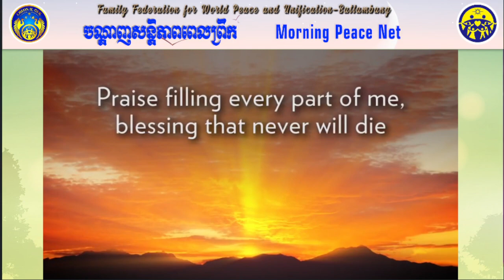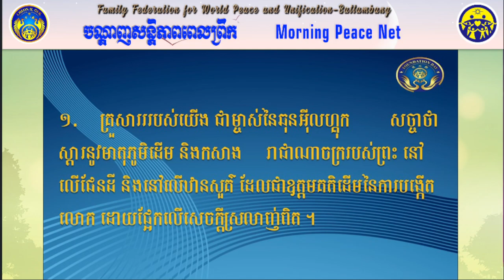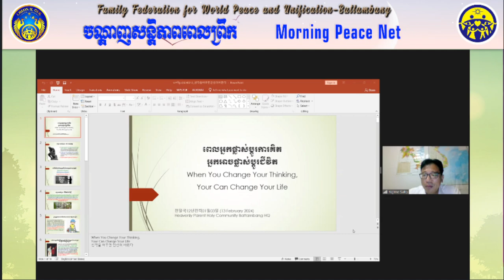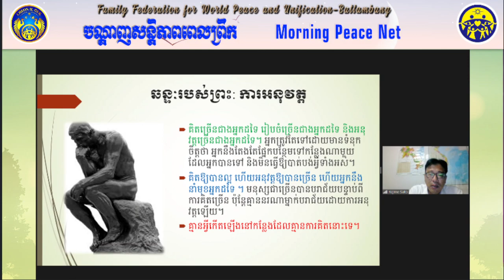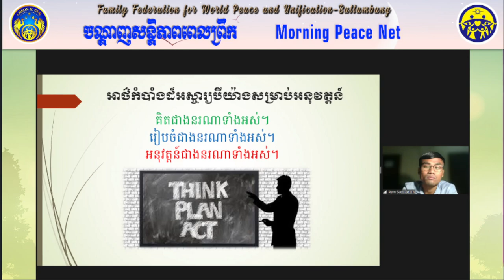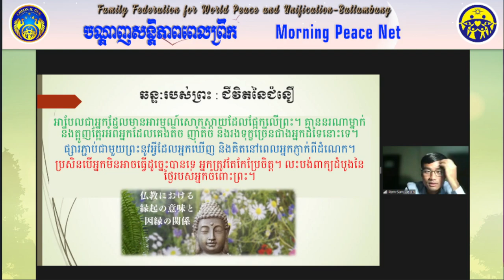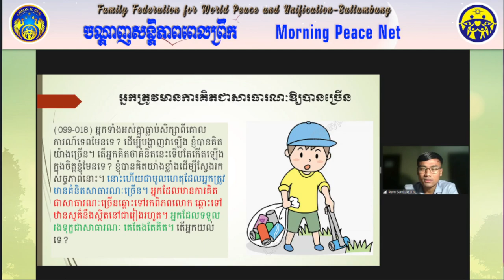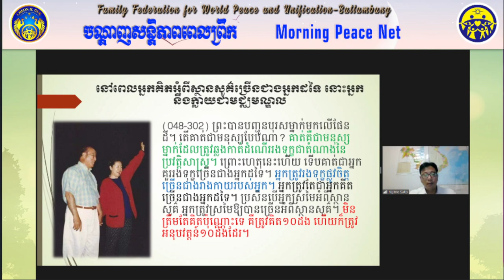2024 02 12